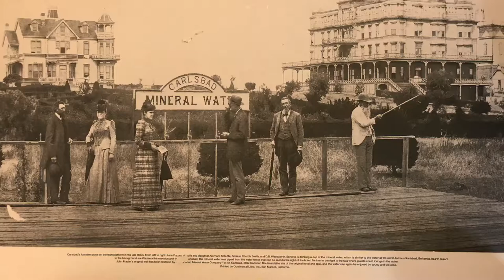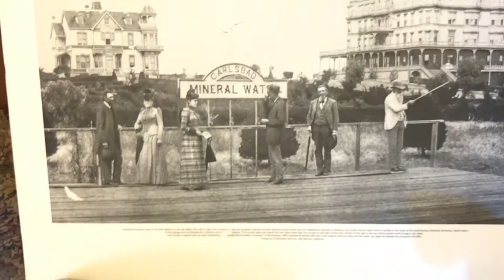Carlsbad History (in Brief)